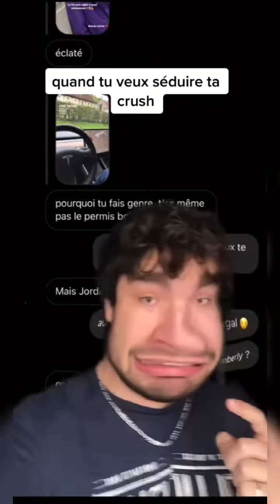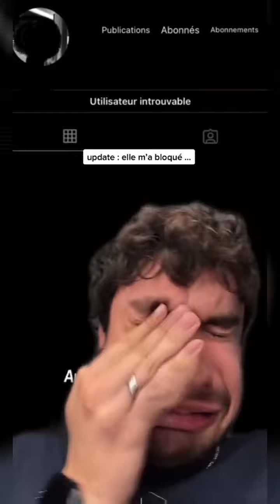JORDZU TIKTOK COMPILATION